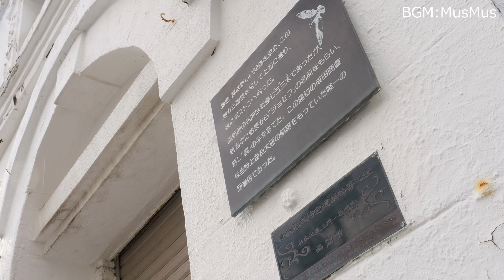函館西部地区ニュースVol75_2024年2月10日_Staple函館/園部優樹さん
函館西部地区ニュースVol75です。今回は西部地区大町に「Portside Inn Hakodate」をオープンしたStaple函館の園部優樹さんのお話を伺います。 函館西部地区ニュースでは、函館西部地区のトピック、イベント情報、面白い取り組みをされている方のインタビューなど、函館西部地区のホットな情報を発信していきます。

 はこだて西部まちづくRe-Designホームページ